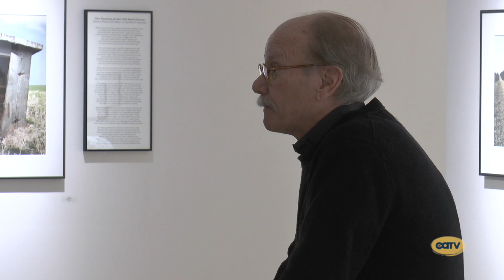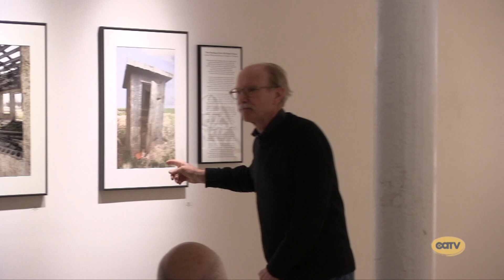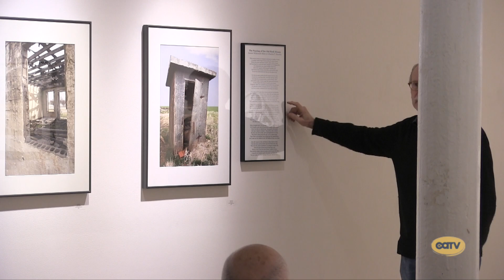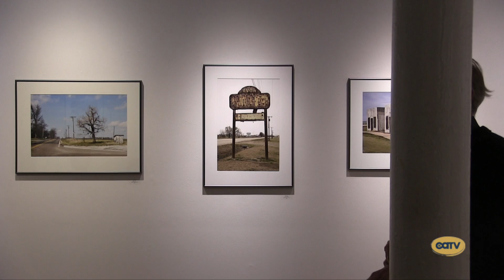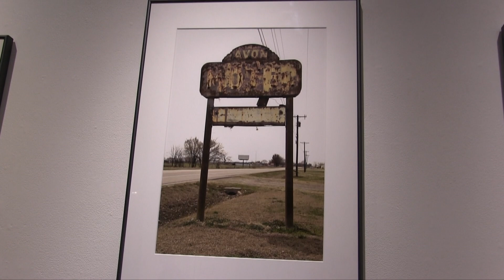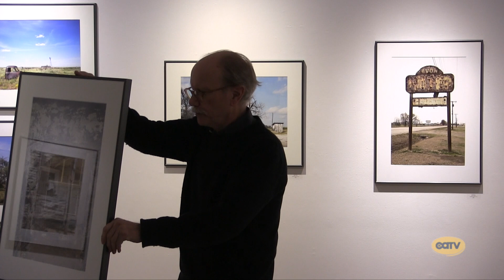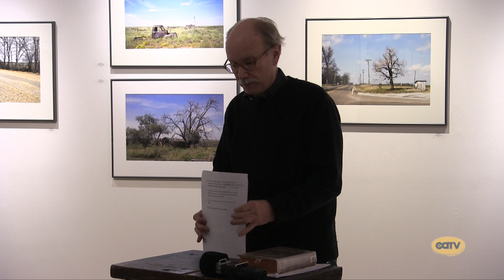20190204AVA Rich Perry